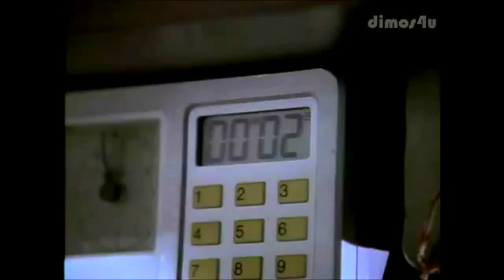MacGyver (1985)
Paramount Television (CBS)
CBS Corporation
National Amusements